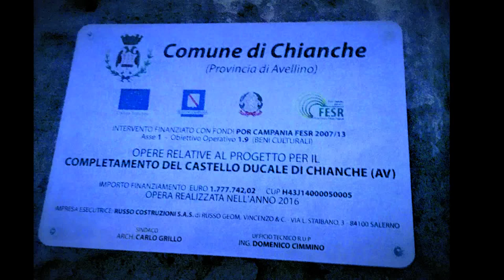Chianche AV - Il Castello Ducale Normanno -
Visita al Castello Ducale Normanno  - di: Chianche AV - 30 Ottobre 2017 -
Musica di sottofondo: Concerto di Antonio Vivaldi - Le quattro stagioni - Primavera -